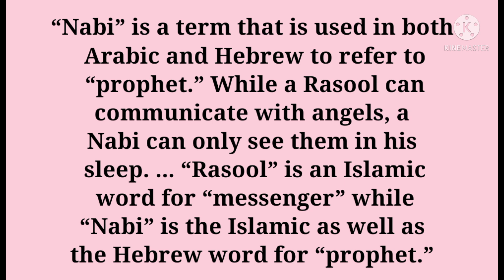Knowledge about ISLAM